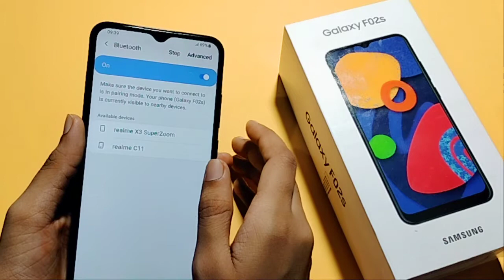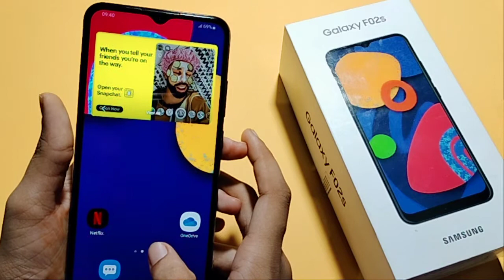Samsung galaxy F02s Bluetooth setting | How to fix Bluetooth problem | Bluetooth problem solution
How to fix Bluetooth problem in Samsung galaxy F02s
bluetooth keyboard problem
bluetooth kit problem
bluetooth earphones
bluetooth setting
bluetooth reset
bluetooth problem